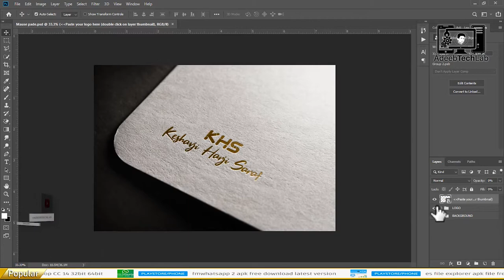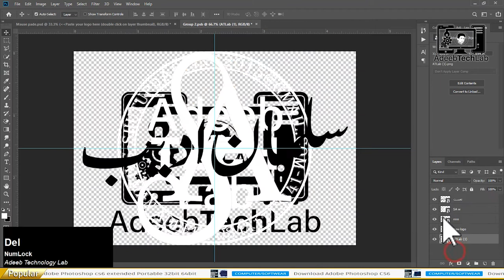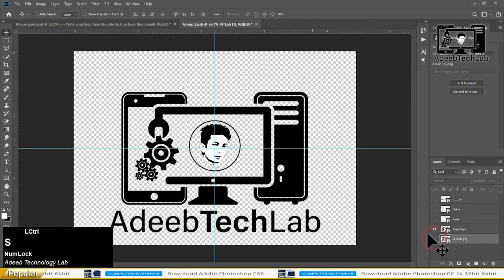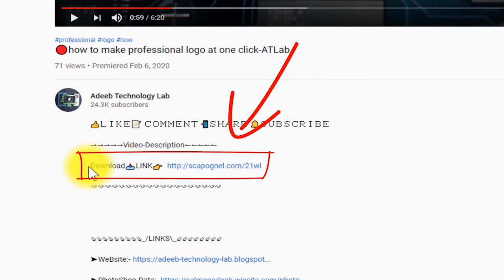how to make Muse pad professional logo at one click | 3D Logo || Photoshop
⇀⇀⇀⇀⇀Video-Description↼↼↼↼↼

⇘⇘⇘⇘⇘⇘⇘⇘⇘_/LINKS\_⇙⇙⇙⇙⇙⇙⇙⇙

                 Watching Videos